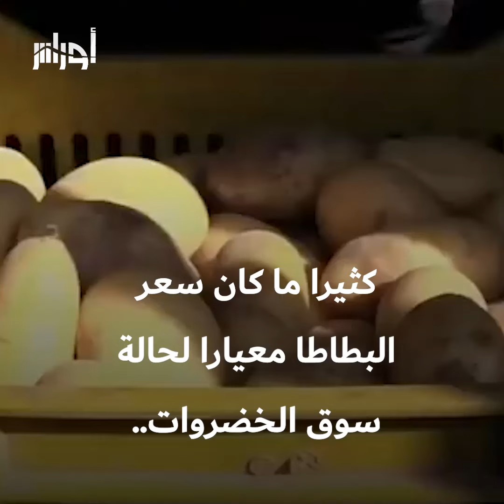البطاطا تاريخ حافل بالإحراجات للمسؤولين لم ينج منهم إلا واحد.. إليك التفاصيل